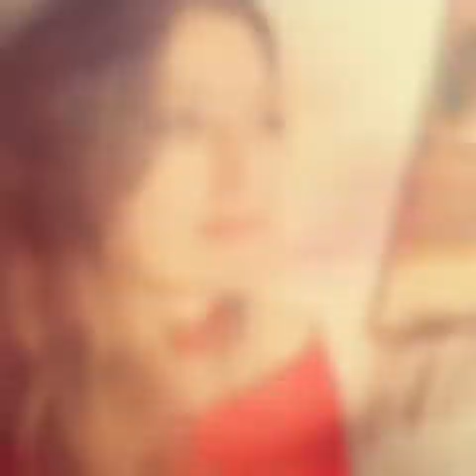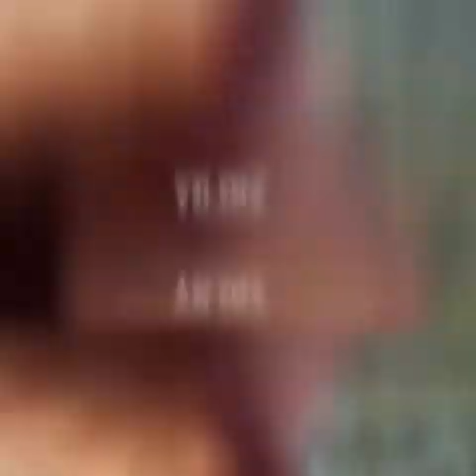HAYRİYE YILDIZ & YAZIN YAĞAR KAR BAŞIMA